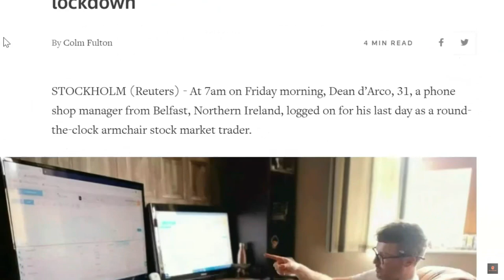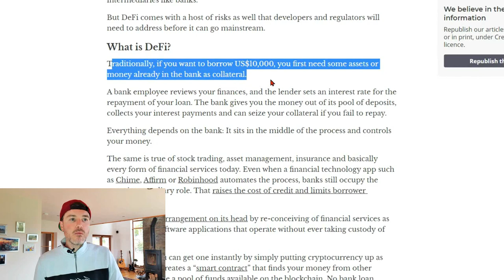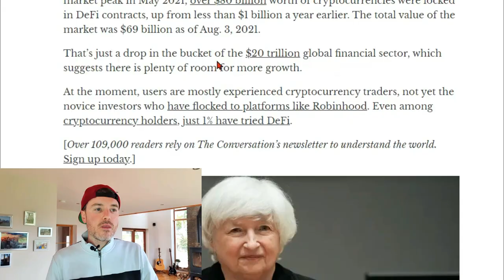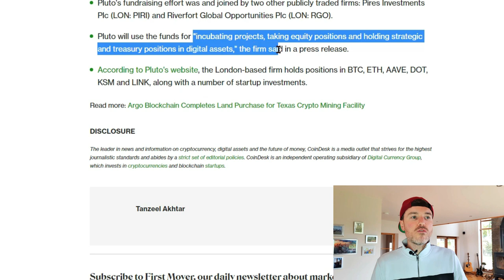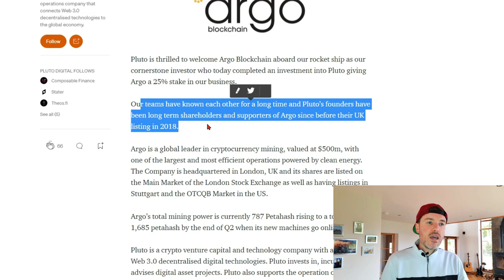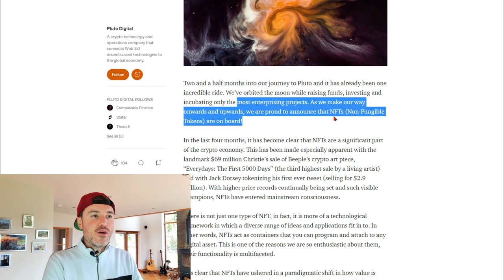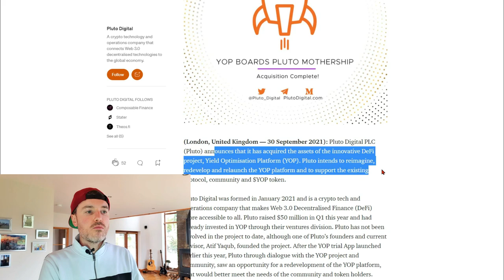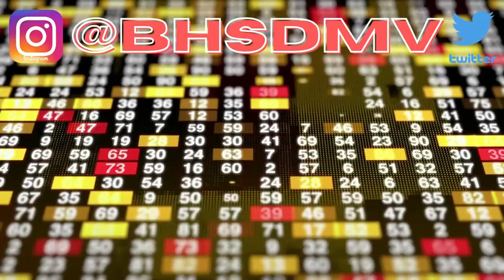Argo Blockchain Stock , PLUTO Digital Assets & WonderFi 💸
- Day & Swing Trade Screener Course
- Lifetime Pass to “The Elite” Discord BETA
-PLUS SO MUCH MORE-CHECK IT OUT @

**SUPPORT**

0:00 Intro
0:46 Defi and what it is
3:06 WonderFi
3:41 Pluto
5:12 PETER & BLAKE NFT PLUTO
6:26 More Pluto
7:00 Peter wall Role in Pluto
7:55 Pluto YOP
8:09 Pluto Listing?
9:55 High Level Summary

**FREE MONEY / DISCOUNTS**

JOIN TOP CASHBACK- GET DISCOUNT ON YOUR FAVOURITE BRANDS / STORES AND £5 JUST BY SIGNING UP WITH THIS LINK!

Blue Yeti Professional USB Microphone:

Aokeo Professional Studio Recording Microphone Isolation Shield:

Logitech C920 HD Pro Webcam:

Lavalier Microphone, Clip-on Lapel Mic:

The Warren Buffett Way:

Shares Made Simple: A beginner's guide to the stock market: